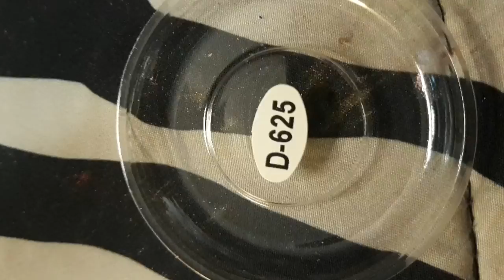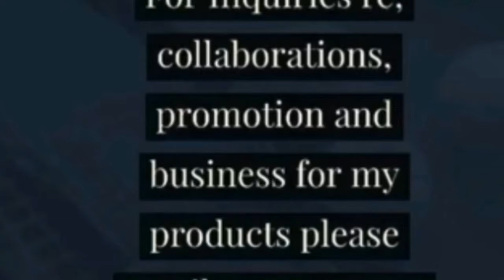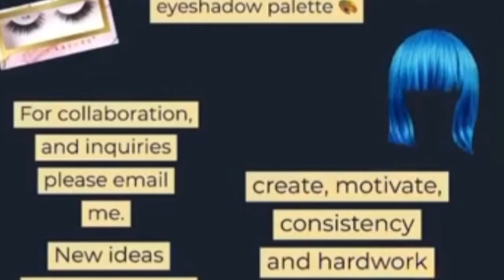Iamangelx SuperNova mink lashes 👀💅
The content or the person presenting this content then you are granted ample enough seconds to log off now! If you stay then you agree that you cannot flag or report anything you see, if you do it will fall in the category of harassment and stalking. Not All views expressed on this channel are not the thoughts and actions of the owner of this page which is Skyzdalimit. Without it being denoted after every line, these are ALLEGATIONS at their highest regard. Also these are soley allegations. nothing more nothing less. Also these are pure allegation, nothing more, nothing less. Also, the views expressed in this video are simply allegations; nothing more, nothing less. If i am punished after giving viewers who disagree with me, or stalk me for no reason; then i am granted room to proceed with lawsuits toward either the platform or either those who exhibited these degrading acts. I am a creator and under the rights of the Constitution and common law, I will express myself within all the guidelines stated Above Skyzdalimit

Thank you for Your Support
Skyzdalimit